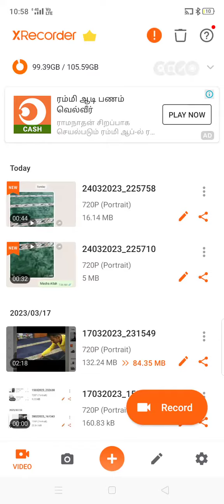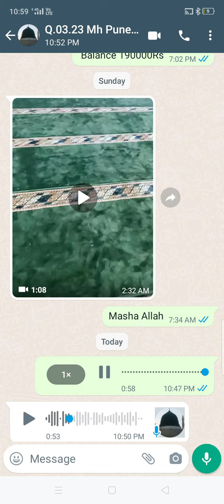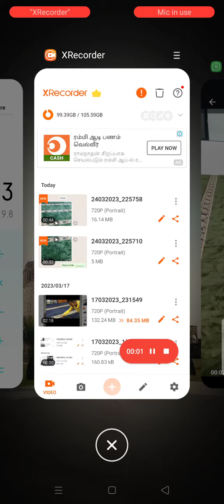February 23, 2024